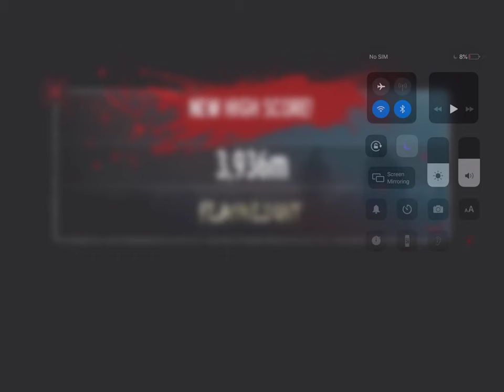How to beat flashlight record (not clickbait) (into the dead)